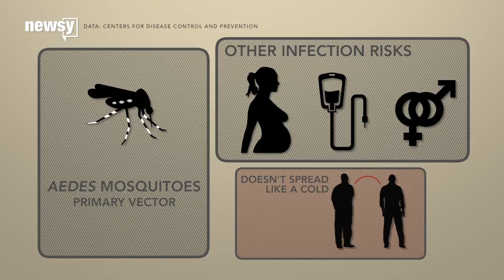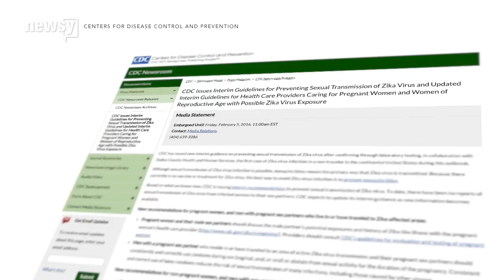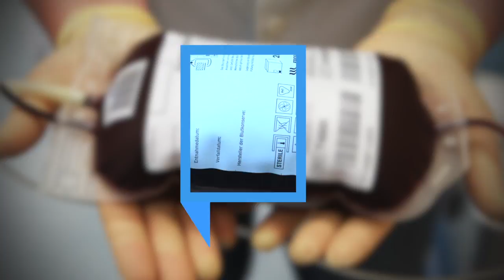What Zika Virus Is — And Isn't - Newsy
Separate fact from fiction. How does Zika infect people? Where is it going? What are health agencies doing as it spreads?

Sources:
American Type Culture Collection